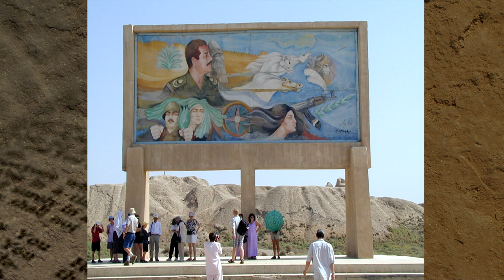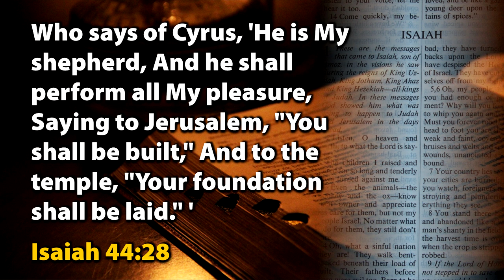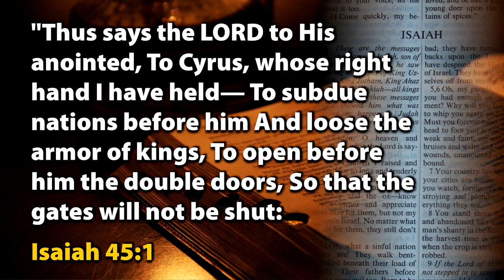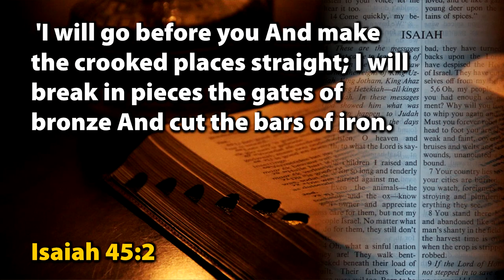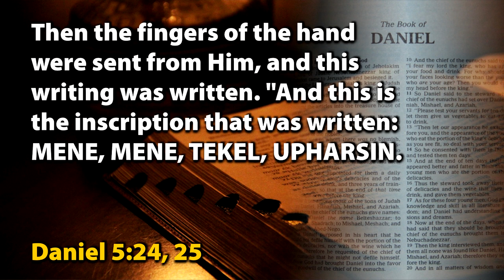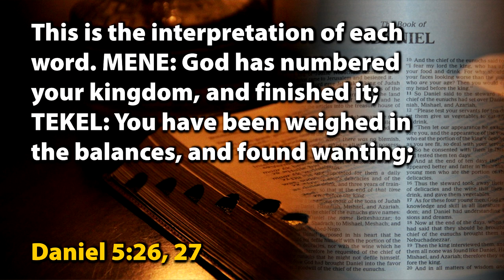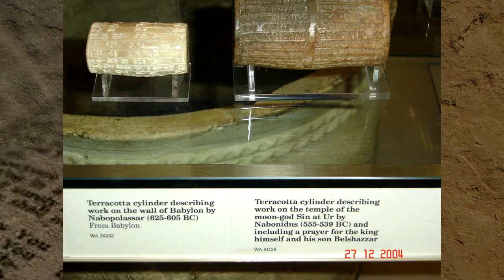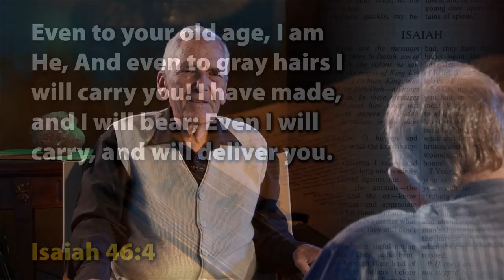Nebuchadnezzar And Babylon - Part 1 Interview / Veith - DuPlessis